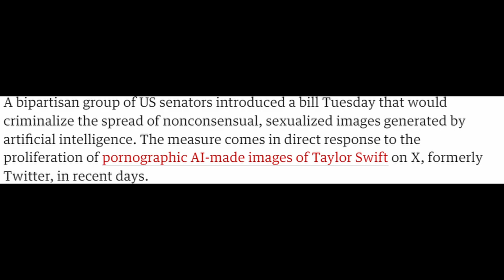Artificial Intelligence Is Taking Over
Going over the Taylor Swift situation.